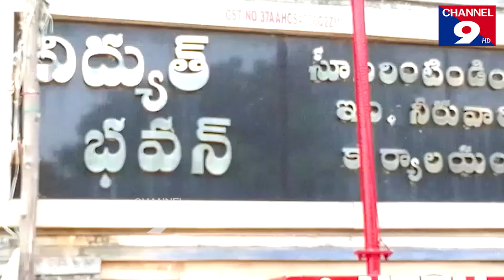కరెంట్ కోతలపై జనసేన నిరసన